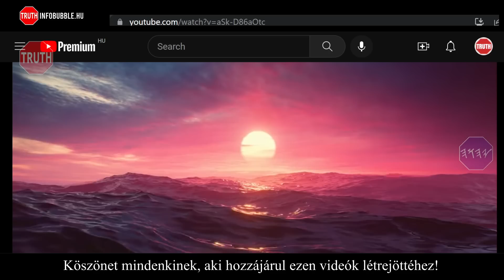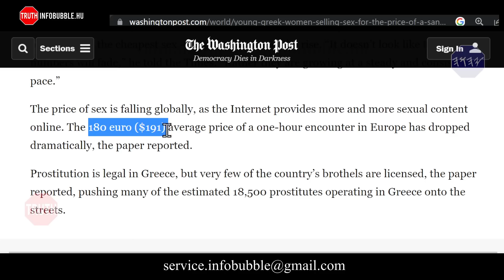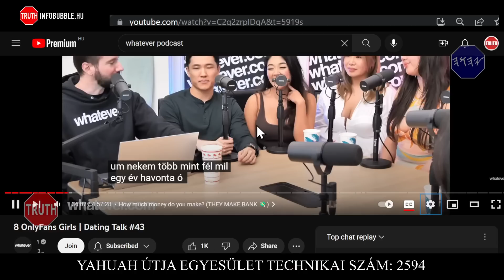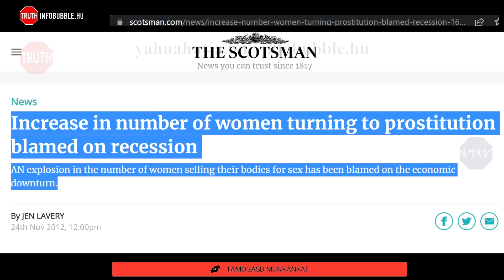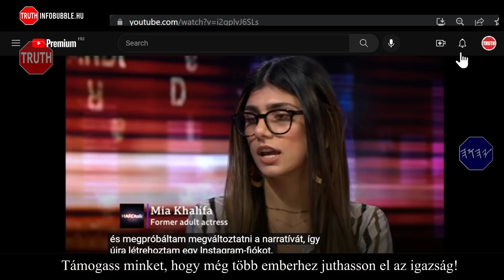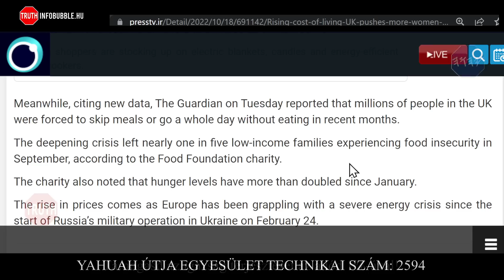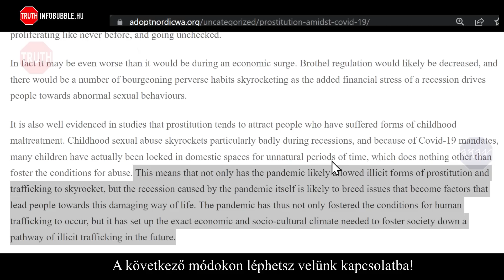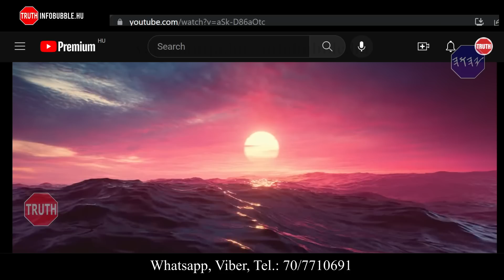A DOLGOK ÁLLÁSA SZEX MUNKA 20230117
Üdvözlet!

ADÓD 1%-ÁVAL TÁMOGATHATOD MUNKÁNAKAT:
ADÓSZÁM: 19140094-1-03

Nemzetközi bankszámlaszám (IBAN):
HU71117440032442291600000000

HalleluJAH!